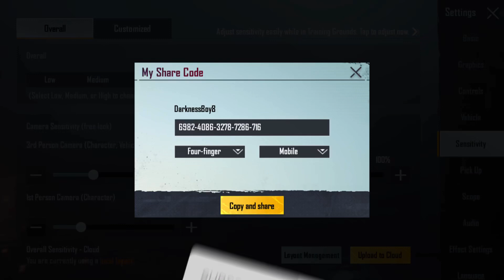(SHARE New Code) My best zero recoil sensitivity PUBG Mobile | Code best 4 fingers control layout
FAQ :
- I Play 4 Fingersclaw + Full Gyro
- Device :  iPhone 8 plus
- Editing : Cup Cut & Pics Art
- Recording : iOS Screen Recorder
All process editing only use one device (iPhone 8 plus) 😊

Track :

Don't Forget To Help me for 1 k family 🙏🏽❤️